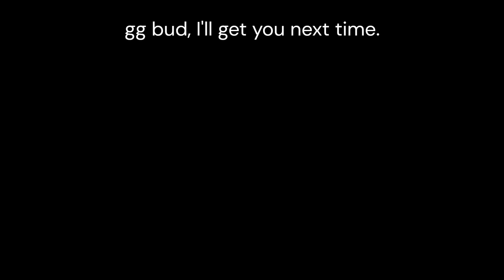Hunt: Showdown - Martini Marksman #1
Just a speed through of a good solo run for me.

Sorry it's been a while.  No excuse for it, just distracted.  I'll attempt to do better.  No promises.